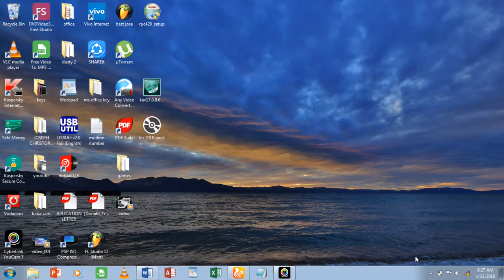how to disable kaspersky internet security